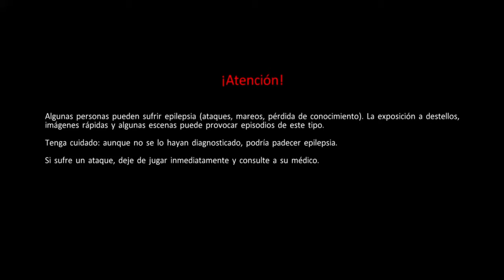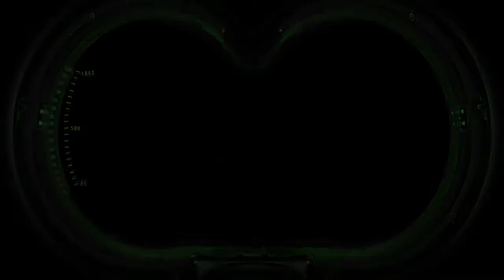Ghostbusters: TVGR #6-La Edad Media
GHOSTBUSTERS [REMASTER]